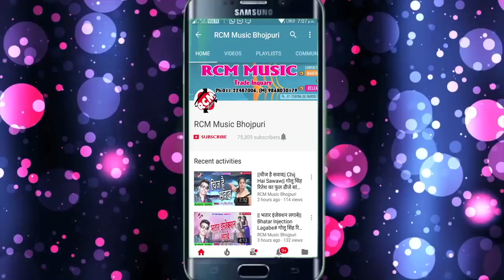मुस्कान सिंह व् रजनीश सिंह का 2018 का सबसे बड़ा रोमांटिक वीडियो || लभ जब करत रहलअ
Title: Karat Karat Rahlas
Singer: Muskan Singh, Rajnish Singh
Lable: RCM Music
Lyrics:
Video Director:
DOP: